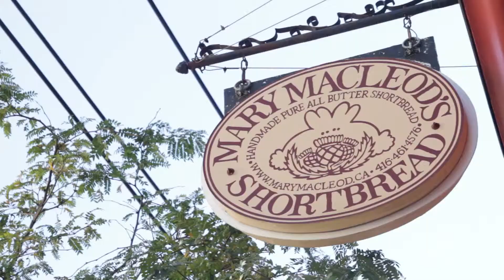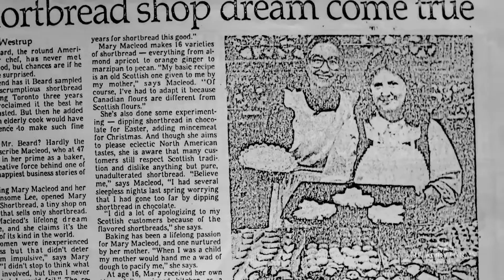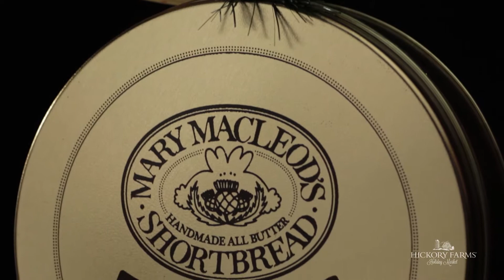Mary Macleod's Short Bread